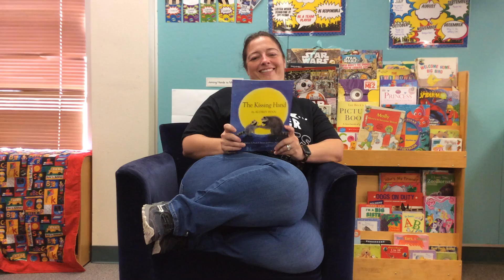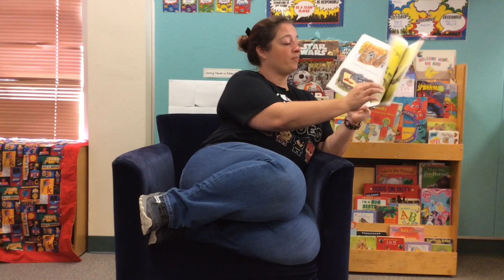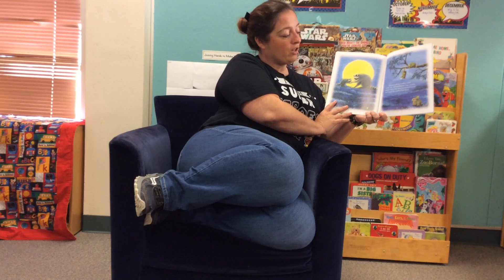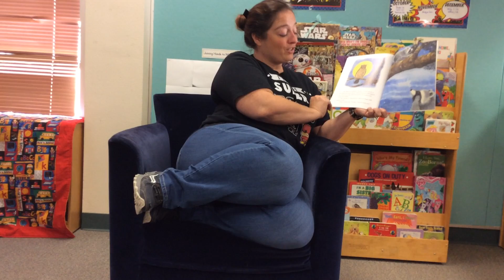The Kissing Hand by Audrey Penn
When Chester the raccoon is reluctant to go to school for the first time, his mother teaches him a secret way to carry her love with him.